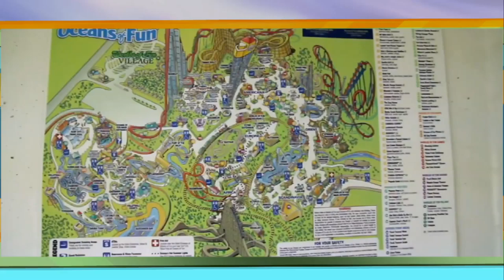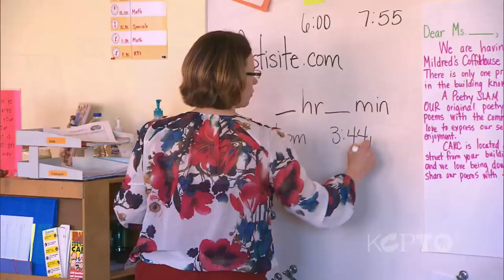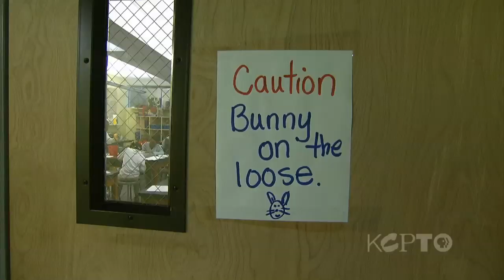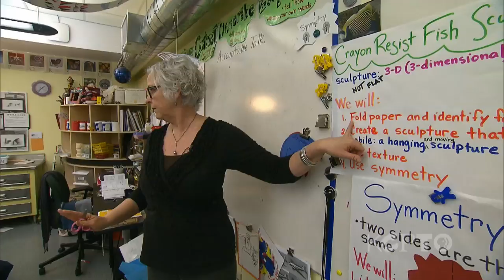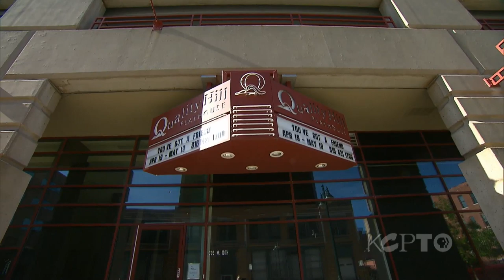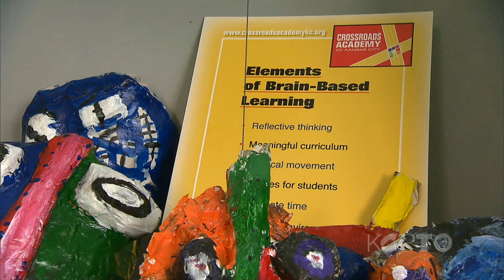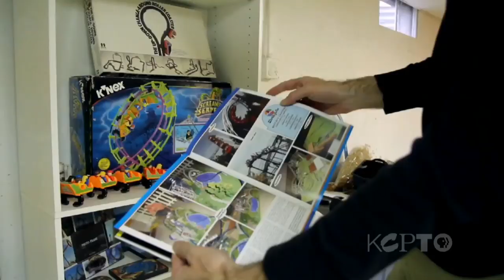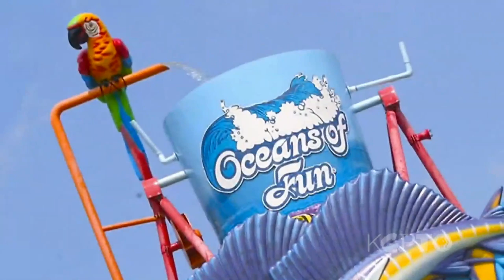The Local Show - May 23, 2013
This week, we go inside Crossroads Academy, the new charter school in downtown Kansas City. Worlds of Fun will be celebrating their 40th Anniversary this weekend and we visit with model roller coaster builder Randal Strong-Wallace. We preview this weekend's Celebration at the Station and talk to one of the featured performers, Oleta Adams. Finally this week, we share a tune from Fitz And The Tantrums, just a sampling of the in-studio performances that you can expect to see more of in the near future as we expand our role in the community by getting into the radio biz.